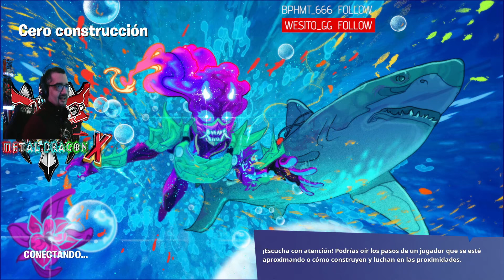FORTNITE VIAJE EN EL TIEMPO MAPA3 2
Protejo tu realidad con poderes de magia extraña. Sino toca proteger presento con mis variantes aqui cosas oficiales del mundo medieval, Rol en general, starwars academias o futurismo, charlas temáticas y gaming de estrategia, acción, Heroes, shooter y series gaming. ¿Abrimos el multiverso?
Comunidad DISCORD : Juegos gratis, películas servers gaming y minecraft con mas sorpresas:
Sígueme:
DIRECTOS TWITCH con Series GTAv y minecraft, gaming, charlas y mas los MARTES-MIERCOLES-VIERNES- SABADO 6 PM ESPAÑA
USA MI CODIGO EN TUS COMPRAS GAMING:
EPIC GAMES: 🌍- METALDRAGON-EPIC
INSTANT GAMING: 🌍- METALDRAGONGAMING